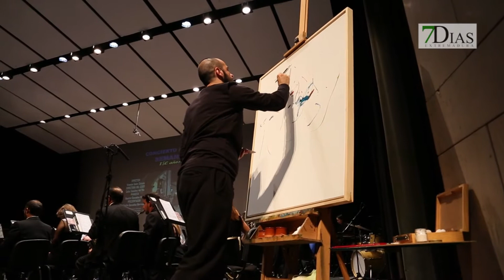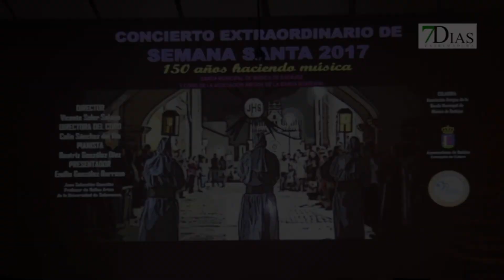CONCIERTO EXTRAORDINARIO DE SEMANA SANTA 2017